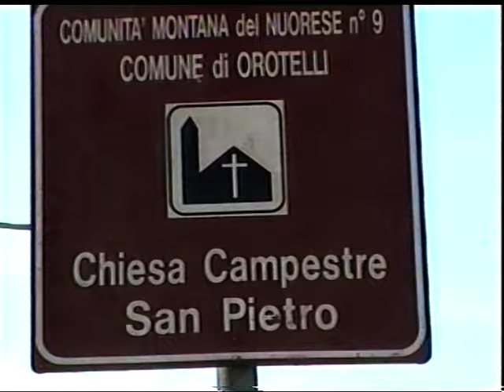2004 FESTA SANTU PREDU 2^PARTE